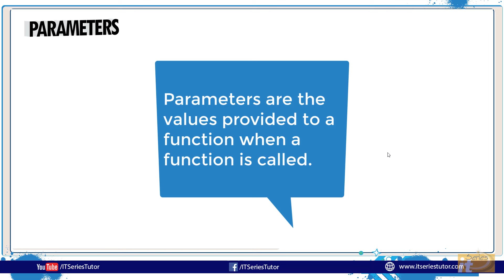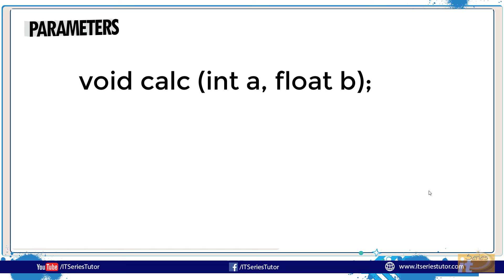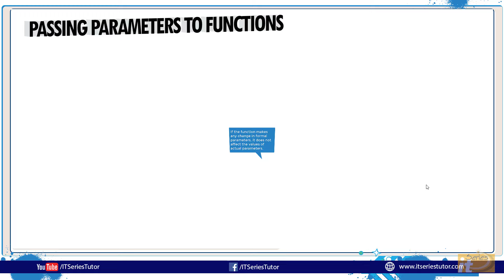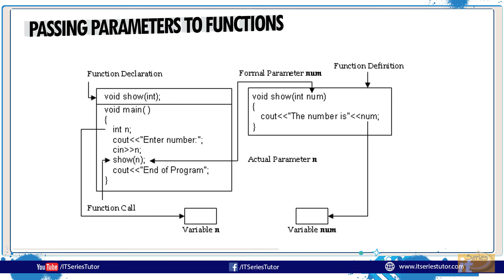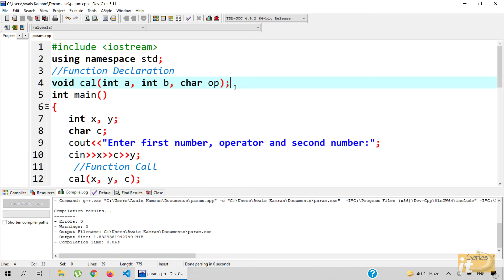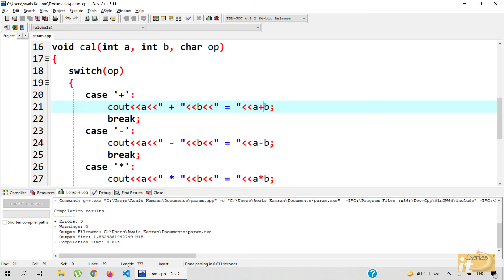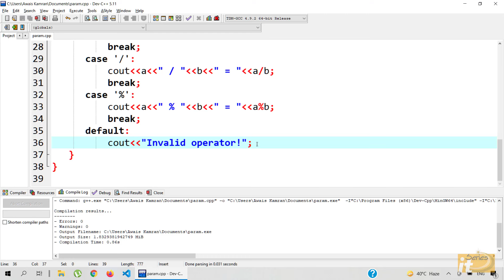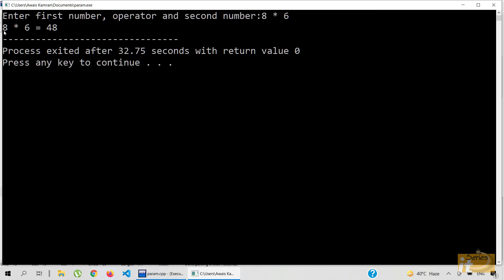Parameters in Functions | Formal and Actual Parameters | Parameters Pass by Value in C++(Urdu/Hindi)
In this video, we will learn the following in C++.
Parameters in Functions
Formal and Actual Parameters
Parameters pass by value
Hands-on practice using Dev C++